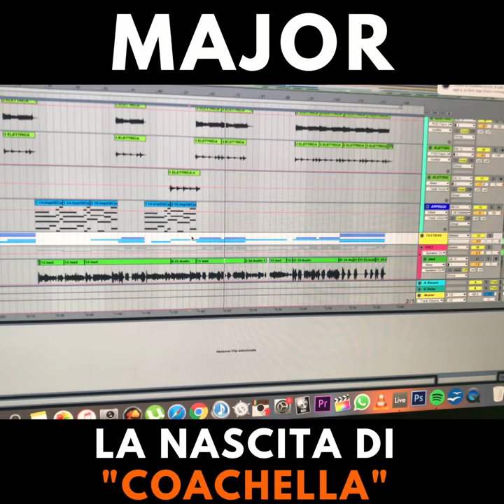MAJOR - Come è nata Coachella?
📺 Ogni canzone ha una storia a sé; tutte, bene o male, nascono da varie ispirazioni e da storie vissute, ma spesso capita che arrivano così per caso, senza una logica ben precisa. “Coachella”, è nata proprio così, come ci spiega nel video il nostro Giacomo Signorini, autore assieme a Diego Pieri, del brano.